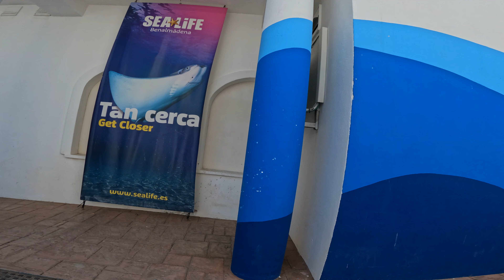PUERTO MARINA 🇪🇸 Benalmadena Spain part 1